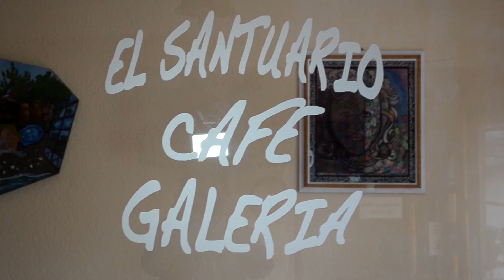cafe galeria publi-1 abril 2016